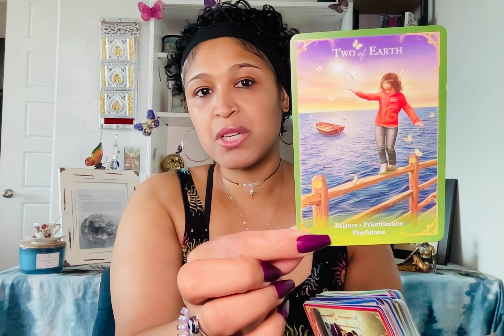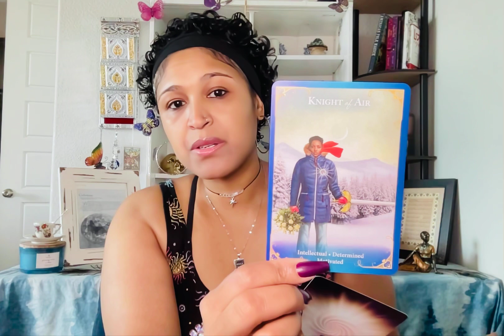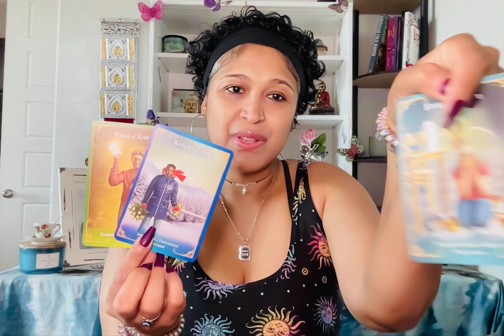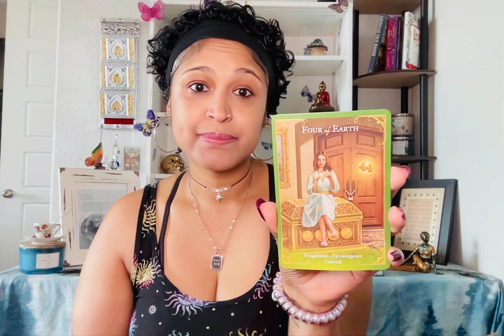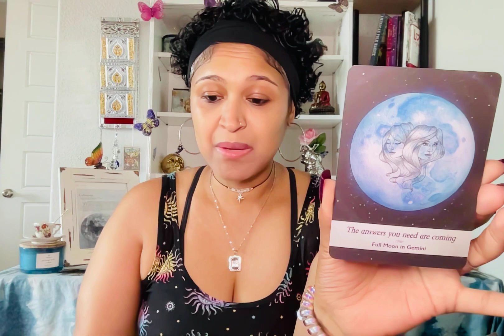LIBRA!! SOMEONE ASKS FOR FORGIVENESS. STOP EMOTIONAL SPENDING! CONSERVE YOUR ENERGY ￼& MONEY!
Xoxo,
Nay